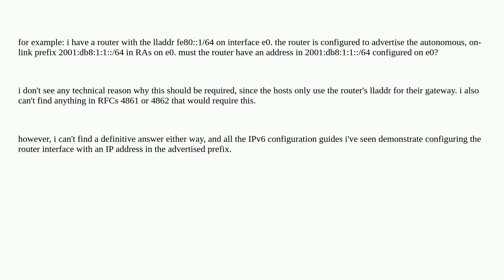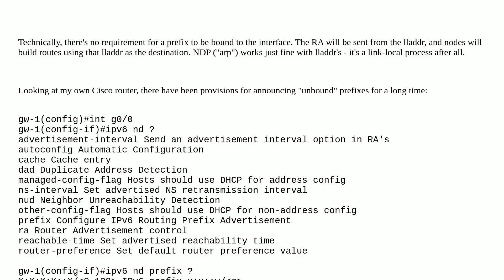Networkengineering: must an IPv6 router have an IP address in the SLAAC prefixes it's advertising?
must an IPv6 router have an IP address in the SLAAC prefixes it's advertising?

A special thanks goes out to the awesome community

  routing ipv6